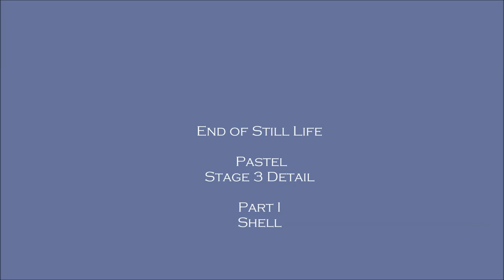Pastel Painting: Still LIfe Stage 3 Detail Part 1 Shell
a video tutorial demonstrating how to build up the still life pastel
materials:
Conte a Paris Pastel pencils
Carb Othello Pastel pecils